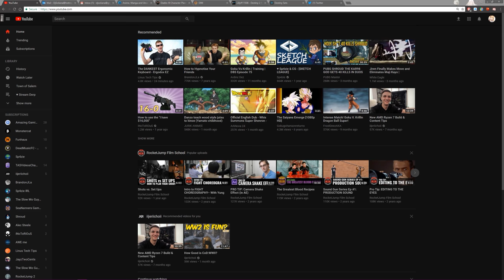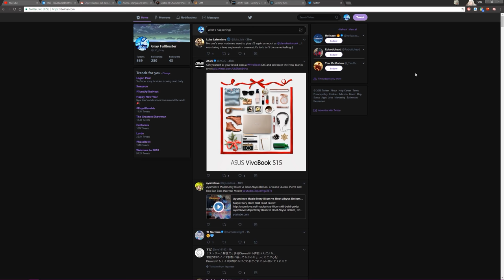CSGO with grils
CSGO with a nice team